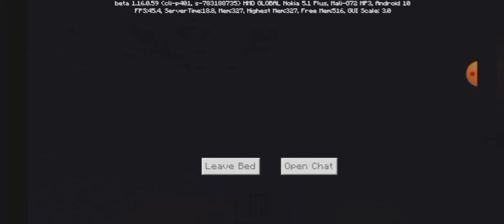How to make survival modern house || minecraft survival series part #2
minecraft gameplay
minefraft survival